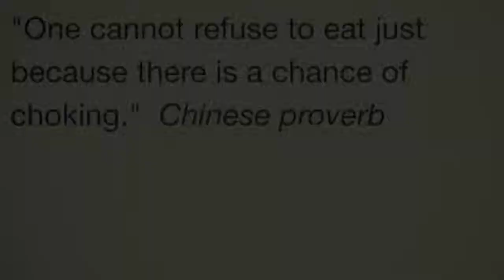Sunday Night Deep Thoughts-Scary Things (07.12.15 | Day 734)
Sunday Night Deep Thoughts-This week is also an introduction to a super cool, inspiring book, "Do one Thing Everyday That Scares You" by Dian G. Smith & Robie Rogge.

Life in NYC. Food, Travel, Design, Fashion, whatever floats my boat.

Daydreaming may lead to reality. Need a vacation, but don't have time or money? Thinking about moving to the Big Apple? Without the smells. Providing entertainment and my view of life in The Big Apple. Join me on my adventures! Daily vlogs & What's In It, What's On It Wednesdays!